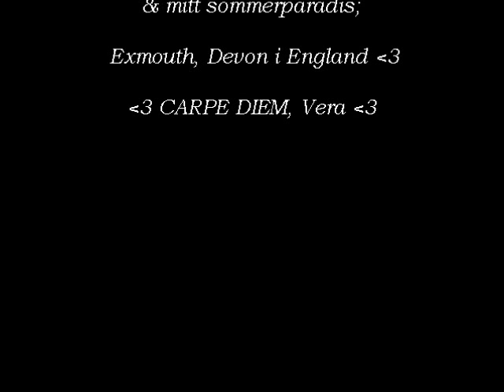Vera - Det enda som bär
Min gode venninne Vera synger en av sine favorittsanger; "Det enda som bär" illustrert av bilder fra mitt favorittsted på jord; Devon i England - min fars fødested & mitt sommerparadis :)